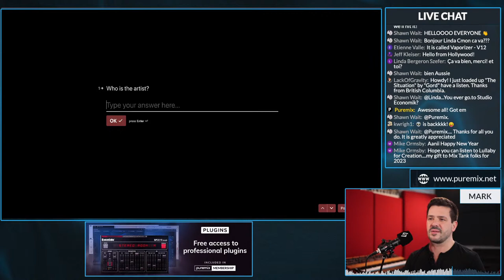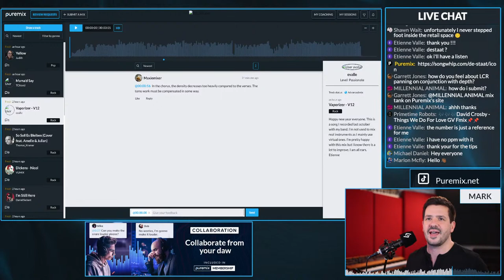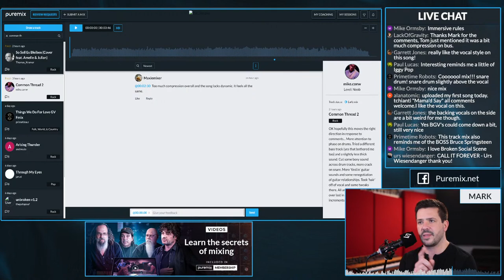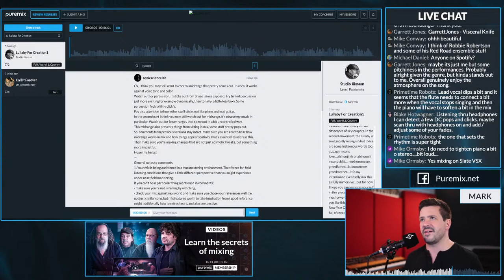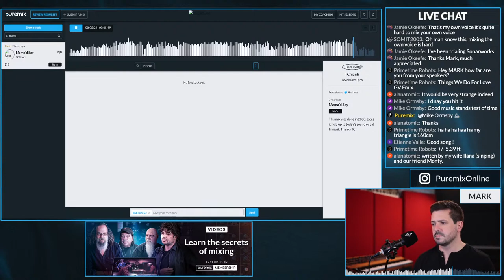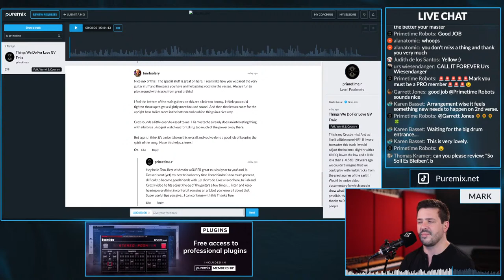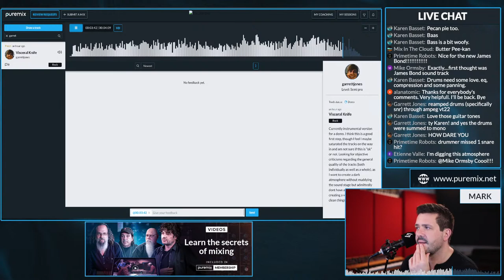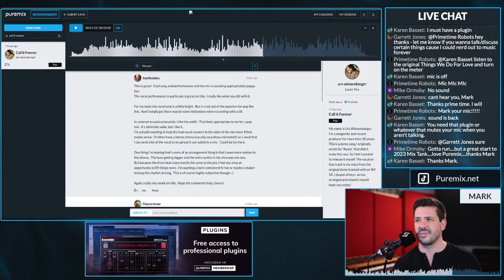Mix Tank w/ Mark Abrams - Submit your song, Get feedback!